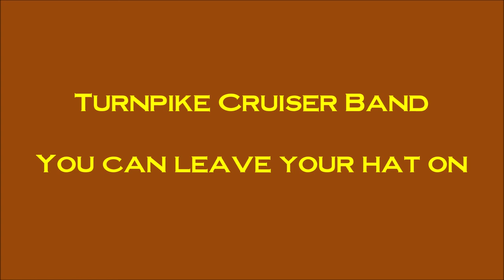The Turnpike Cruiser Band - You can leave your hat on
The Turnpike Cruiser Band

Tone Skogholt Frøyen - Sang
Terje Soløst – Sang
Torgeir Gabrielsen – Gitar
Paul Sundt – Hammondorgel
Terje Langsrud – Trompet
Erik Scott Johannessen – Sax
Erik Bjørnstad – Trombone
Arne Sjøberg – Bass
Egil Gjessing - Trommer

Rippet fra kassett